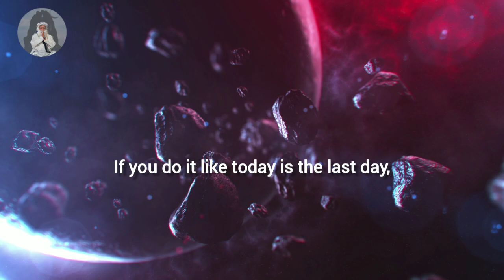How To Live Fully? | Sadhguru Ultimate Motivation 🔥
Do Anything Like This Is Last Time You Are Doing It! | Sadhguru Ultimate Motivation 🔥

Team SadhguruLite